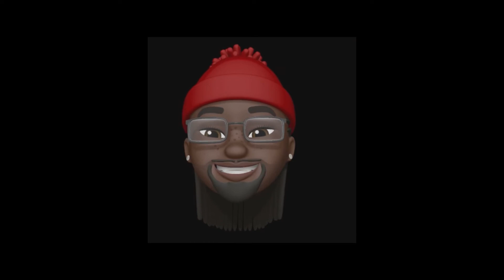Eyez Wavvy - It’s Cool (audio)promotional use only